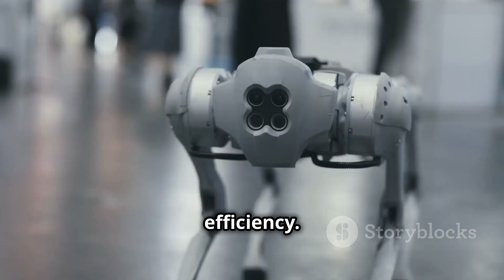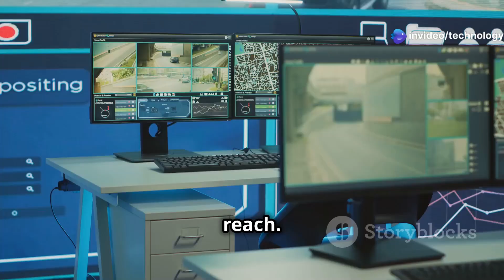Advanced Robot Dogs: Detail!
Dive into the exciting world of Advanced Robot Dogs in this 10-minute explainer video! From cutting-edge AI that learns and adapts, to enhanced mobility that conquers complex terrains, discover how these remarkable machines are revolutionizing industries like search and rescue, logistics, and entertainment. We’ll explore leading companies like Boston Dynamics and Unitree Robotics, showcasing their innovative designs and powerful applications.

Join us as we also discuss the ethical implications of robot dogs, including privacy concerns and job displacement. With visuals and clear explanations, this video makes complex tech accessible to everyone.